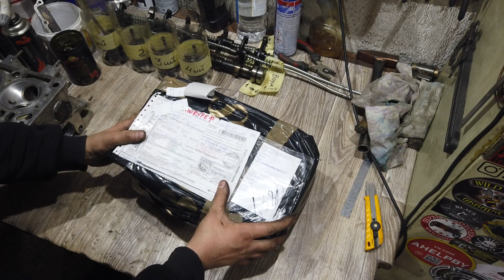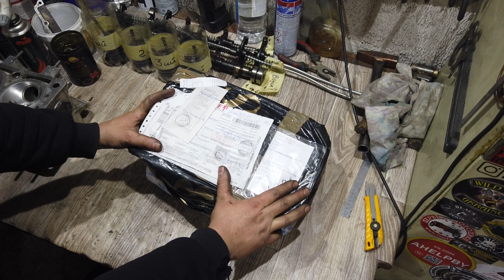Москвич. Очистка головки от нагара и накипи.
Головка блока цилиндров моего Москвича разобрана, пора отдавать в шлифовку, но прежде не помешает удалить остатки старых прокладок, очистить каналы и камеры сгорания от нагара, а так же вымыть накипь из полости охлаждения головки. За работу!

Успокоитель цепи - 20090002 SWAG

Я Использую Оборудование для Съёмки DJI:
1. Квадрокоптер DJI Mavic Mini
2. Камера DJI Osmo Pocket